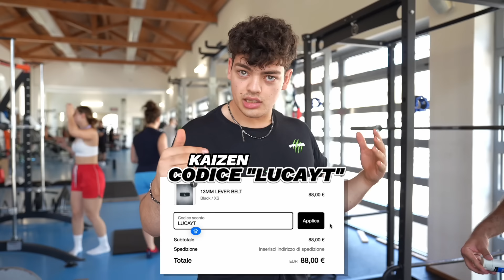COSI' NON VA BENE | test singola di stacco da terra ad un mese dalla gara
Daje raga Buongiorno e benvenuti nel canale!Oggi vi mostro un test importante ad un mese dalla gara, purtroppo non è andata come speravo! fatemi sapere che ne pensate!

                                WHEY:prozis.it/b38D
.                               ZERO DIET:prozis.it/b38x
                                     MULTIPRZ:prozis.it/b39c
                                     VITAMINA C:prozis.it/b39p
                                     CREATINA:prozis.it/b39v
                                     PRE WORKOUT:prozis.it/b39N
                                     EAA:prozis.it/b39T
                                     COLLAGENE:prozis.it/b39Z
canale telegram con offerte amazon sul fitness:

Extratag:calisthenics bodybuilding luca romano challenge fitness allenamento cardio fitfoodporn recensione go pro 8 gopro hero 8 recensione e test vlog foodporn body transformation front lever planche cardio dimagrire come perdere peso,come avere addominali addome pancia, togliere 10000 calorie challenge diabete home gym palestra la mia palestra economica danny lazzarin home gym di danny lazzarin economica palestra peggiore di Italia McFI